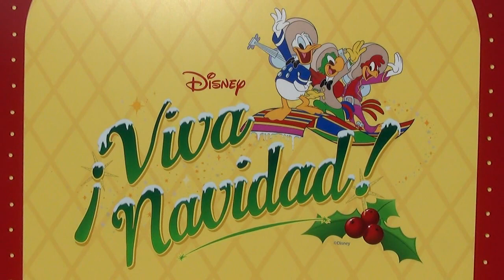Viva Navidad Street Party at Disney California Adventure w/ Mickey, Minnie, Three Cabelleros!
This is the Viva Navidad Street Party at Disney California Adventure! It will be shown through January 6th, 2014. The Three Cabelleros, Minnie and Mickey are all part of the show, along with great music and entertainment.